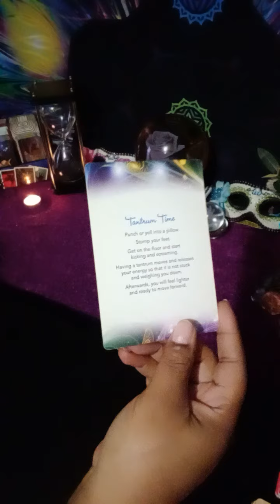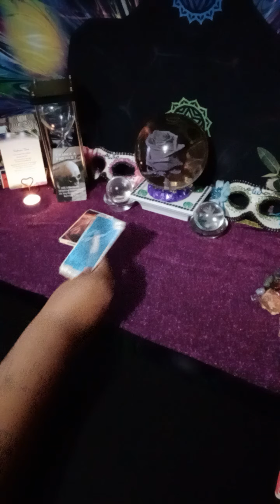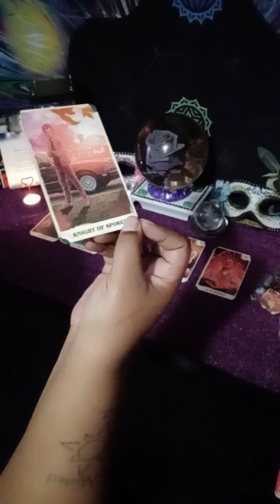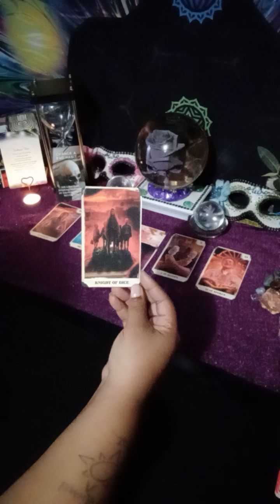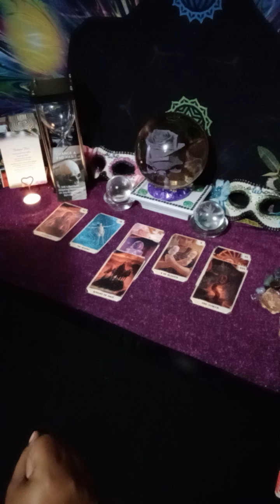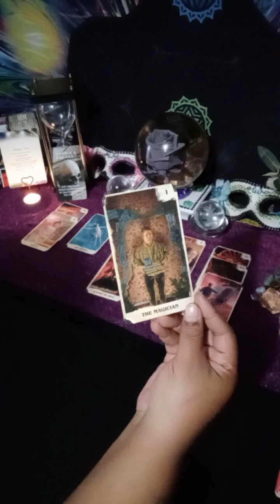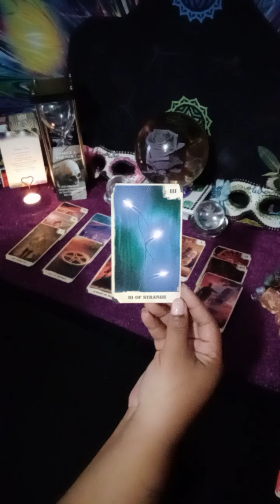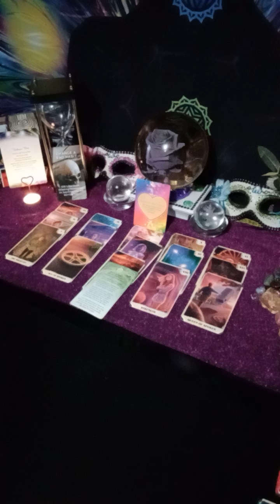PISCES ♓ the universe is sending a strong 💪 message about love 😍 romance and relationships